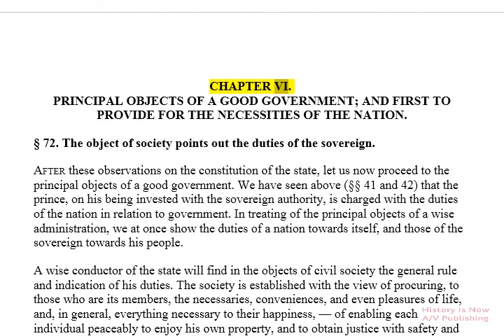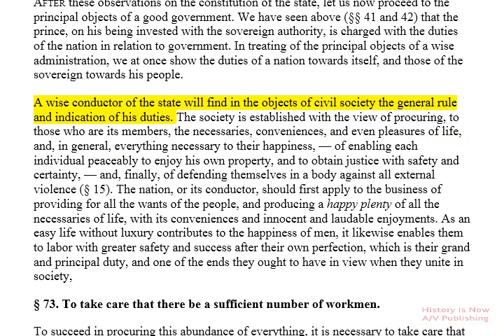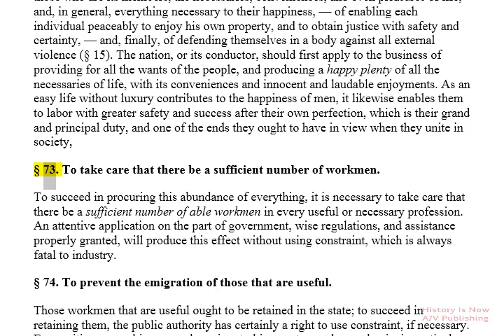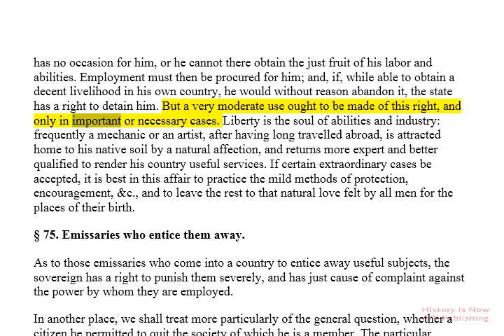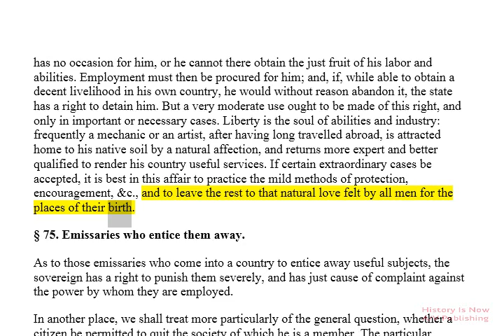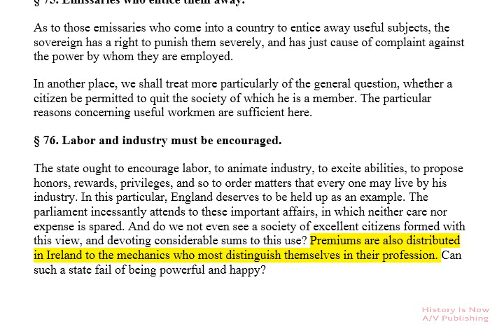Law of Nations: Book One - Chapter VI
Law of Nations Book One
Chapter Six - Paragraph 72 - 76
PRINCIPLE OBJECTS OF A GOOD GOVERNMENT, AND FIRST TO PROVIDE FOR THE NECESSITIES OF THE NATIONS.

Paragraphs by Number and Title:

§ 72. The object of society points out the duties of the sovereign. (0:19)
§ 73. To take care that there be a sufficient number of workmen. (2:11)
§ 74. To prevent the emigration of those that are useful. (2:42)
§ 75. Emissaries who entice them away. (4:22)
§ 76. Labor and industry must be encouraged. (4:56)